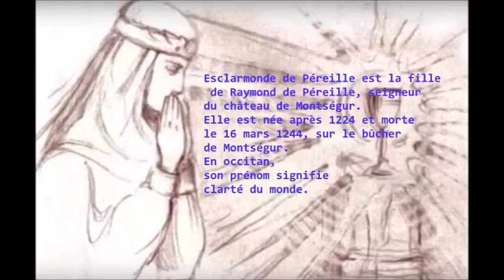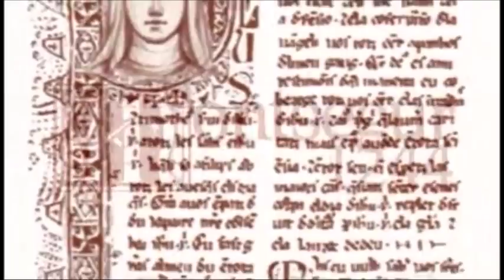Esclarmonde de Montségur Cathars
Esclarmonde de Péreille est la fille de Raymond de Péreille, seigneur du château de Montségur. Elle est née après 1224 et morte le 16 mars 1244, sur le bûcher de Montségur. En occitan, son prénom signifie clarté du monde. Her first name means : 'Light of the World'. She was burned alive by the Satanic Church of Rome with over 200 beings from other worlds.
Stage avec JEAN MICHEL 22-23-24 Juin 2018 Ornolac, Ariège. Réservation :chèque 70 Euros arrhes à Jean Michel Surmely 7 rue du Pountarrou 11140 Artigues France. Participation Stage inclus hébergement en gîte : 370 Euros.
R.V. 9 H 30 le 22 Juin : Chez Arran, Ornolac village. Site du gîte
Arrivée train : Tarascon Sur Ariège tél au gîte pour navette gare : 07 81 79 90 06 email Pour arriver la veille et/ou rester une semaine de plus contacter le gîte.